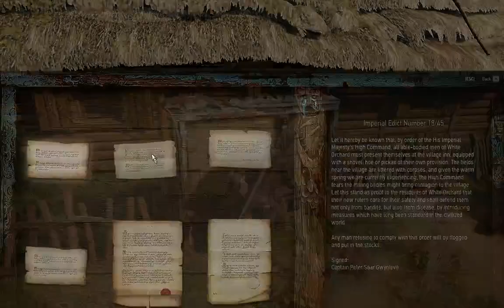[1/1] Witcher III - Wild Hunt - Episode 2 - [NC]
[The Witcher III - Wild Hunt]

Name: Geralt of Rivia
Player: Meikitamemo
Level: 1
Difficulty: Death March
Deaths: 1
Quests Recieved: [4]
Quests Completed: [2]
Quests Failed: [0]
Without or Without Commentary: [Without]
[Time Stamps: Created by: Vyrouma]

00:28 - 01:26 [Conversation with Bram]
02:06 - [New Quest: Missing in Action] [Side Quest]
02:19 - [New Quest: Devil by the well] [Witcher Contract]
02:22 - 03:55 [conversation with Willis]
03:56 - [New Quest: Twisted Firestarter] [Side Quest]
08:01 - 09:08 [Conversation with Napp]
09:50 - 11:28 [Cutscene]
11:30 - [Quest Completed: Twisted Firestarter]
11:32 - 12:35 [Trading with Willis]
12:47 - 13:18 [Checking Key Bindings]
16:35 - 18:36 [Guarded Treasure] [Few Drowners]
19:01 - 20:24 [Conversation with Dune Vildervert]
21:38 - [Creatures Nest] [Bombs Requirement]
22:17 - 22:54 [Cutscene]
25:18 - 27:16 [Cutscene]
27:25 - [Quest Completed: Missing in Action]
28:16 - 29:01 [Bandit Camp Cleared]
33:16 - [1st death]
34:13 - 34:52 [Bandit Camp Cleared] [Again]
38:02 - 39:14 [Bandit Camp Cleared]
39:26 - [New Quest: Scavenger Hunt: Viper School Gear] [Special Witcher Gear]
41:08 - 43:01[Smugglers Cache Cleared]
43:33 - 44:45 [Abandoned Site] [Not Cleared]
45:24 - 49:21 [Place of Power] [Yrden Sign]
52:33 - 54:33 [Conversation with Odolan]
55:25 - 57:06 [Trading with Willis]
56:53 - [Crafted: Warrior's Leather Jacket] [Level 1 Armor]
58:02 - 01:07:50 [The Abandoned Village]
01:09:30 - 01:10:28 [Conversation with Odolan] [Refused the Coin]
01:10:37 - [Quest Completed: Devil by the Well]

[Quests]

- Missing in Action [Completed]
- Devil by the Well [Completed]
- Twisted Firestarter [Completed]
- Scavenger Hunt: Viper School Gear [Recieved]

Want Witcher III with commentary? Leave behind likes [25 likes = Hardcore Run + Livestream]